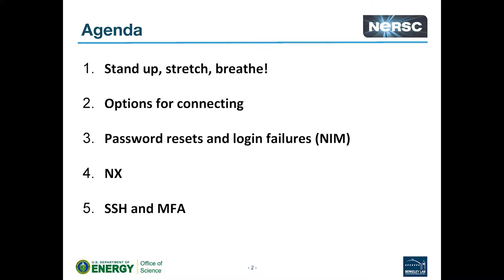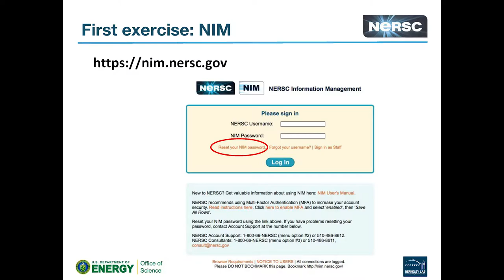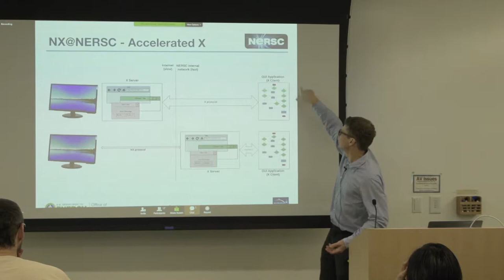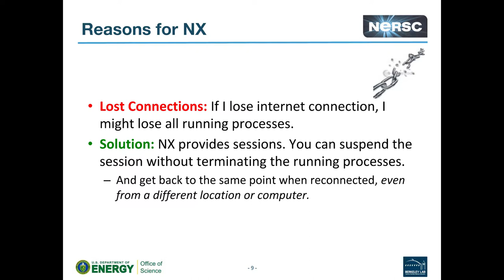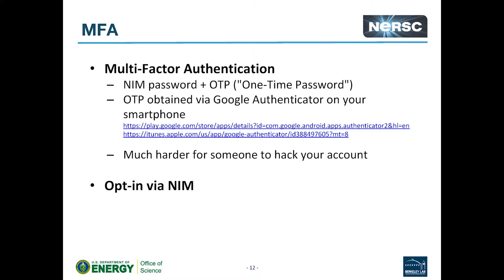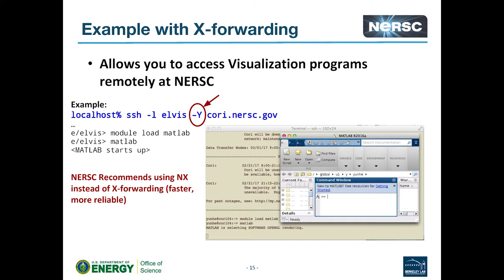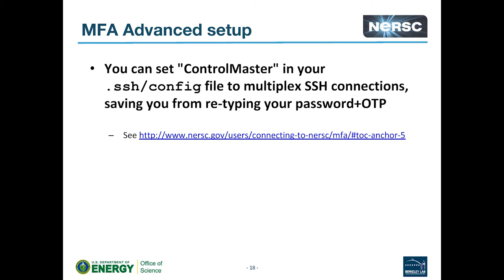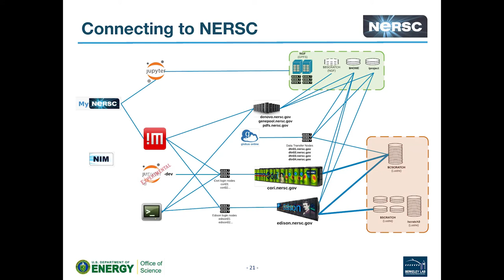New User Training: 03 Connecting to NERSC via SSH and NX